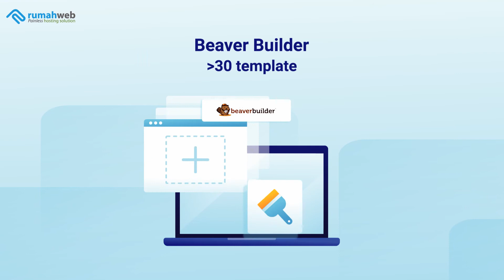3 Page Builder Wordpress Terbaik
Sekarang tidak perlu memiliki keahlian teknis terlebih dahulu untuk bisa membuat website. Anda dapat menggunakan bantuan page builder untuk melakukan kustomisasi website dengan lebih mudah . Berikut 3 rekomendasi page builder WordPress terbaik yang dapat dicoba.